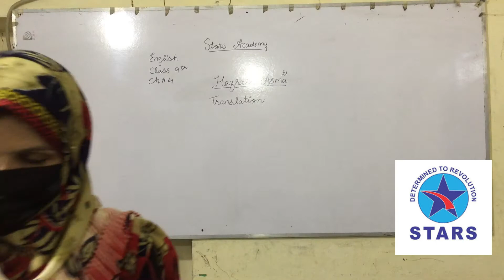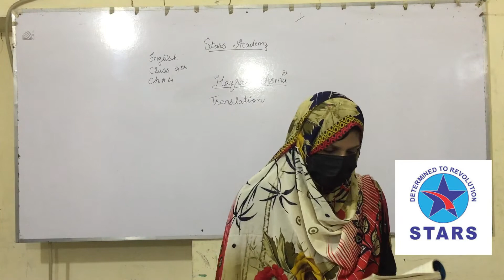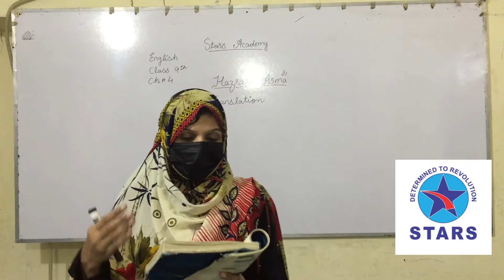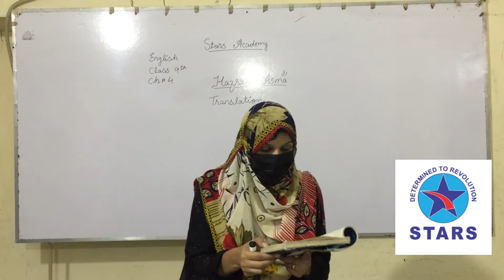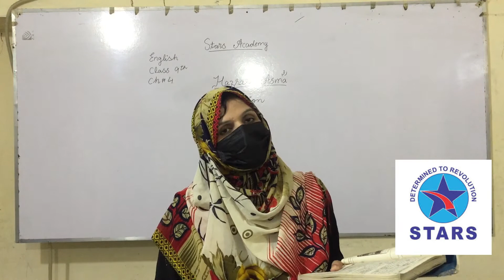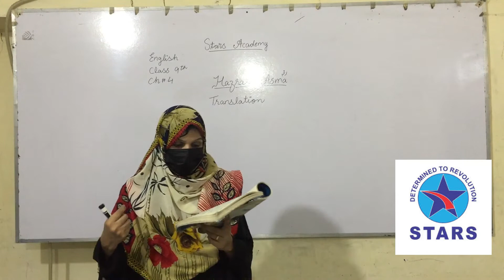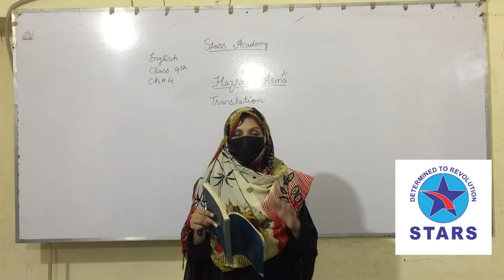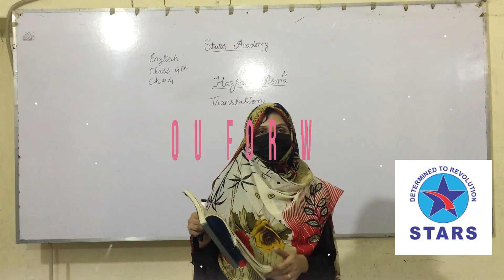9th English | Chapter no 4 | Hazrat Asma | Stars Academy Lahore | Lecture Series